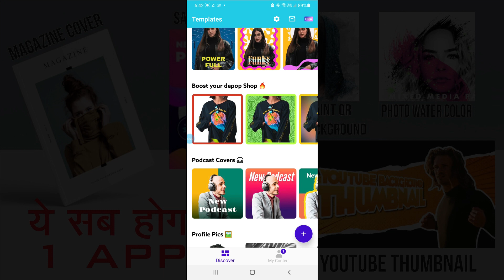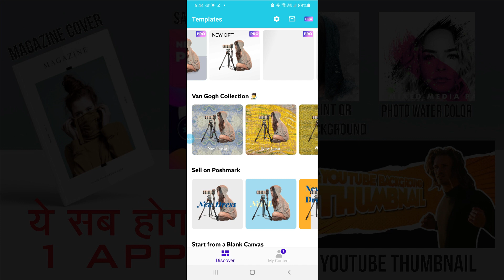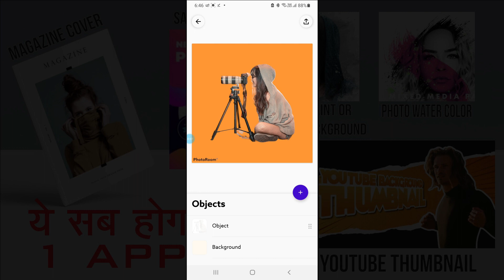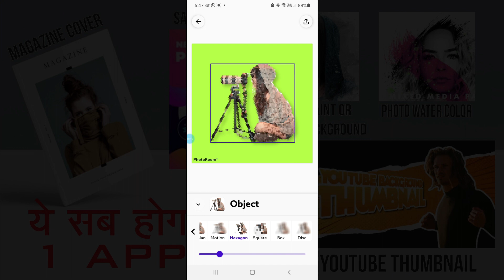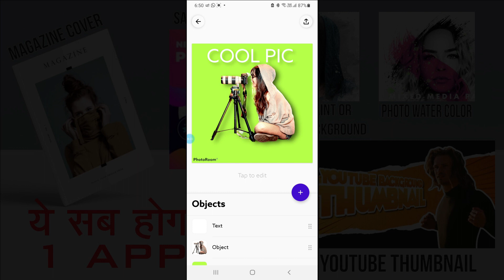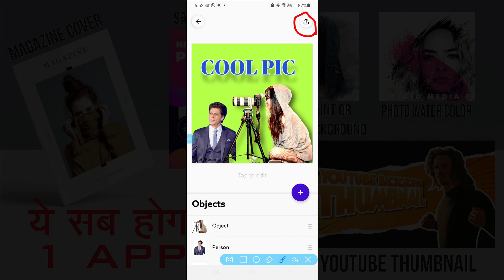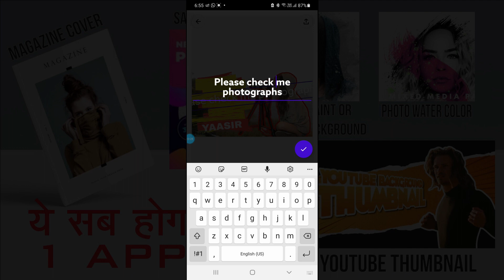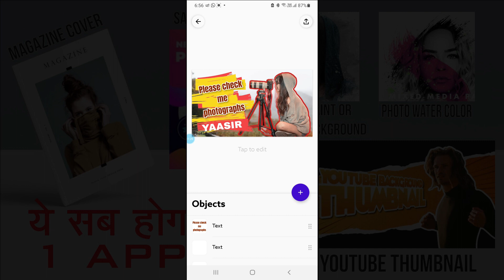how to Remove Photo Background In Photoroom app | photo ka background kaise hataye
photo room
photoroom app
photoroom pro apk
photoroom remove background
photoroom pro apk download
photoroom pro
photoroom app review
photoroom app download
photo room editing
photoroom app editing
photoroom app tutorial
photoroom app pro
photoroom app without watermark
photoroom app tutorial in hindi
photoroom batch
photoroom batch edit
photo room background remover
baixar photoroom pro
photoroom crack
photo room cracked
photo room competitors
como usar photo room
cara menggunakan photoroom
cara download photoroom
cara pakai photoroom
cara download photoroom pro
photoroom descargar
download photo room pro
how to download photo room
download photoroom mod
tutorial de photoroom
descargar photoroom
photoroom ebay
cara edit photo room
edit foto photoroom
photoroom for pc
photoroom for android
photo room free
photoroom for windows 10
photoroom for ios
photo room full
photoroom for video
photo room full version
cara guna photo room
photoroom gratis
photoroom pro gratis
cara gunakan photoroom
photo room hack
photoroom how to use
photo room hack ios
photoroom hornchurch
photoroom ios
photo room imvu
photoroom iosgods
photoroom ios app
photoroom ios hack
photoroom pro ios
photoroom iphone
photoroom nasıl kullanılır
link apk photoroom
photo room mod
photo room mod apk
photo room mod apk 2021
photoroom pro mod
photoroom pro mod apk
photo room no watermark
photo room not working
cara mengedit photo room
photoroom oh my look
como usar o photoroom
photoroom pro download
photoroom pro free
photo room premium apk
photoroom pc
photo room review
photoroom remove watermark
photoroom remove background apk mod
photoroom pro review
photoroom studio photo editor
photo room shadow
photoroom stuudio
photo room tutorial
photo room telugu
photoroom tweak
photo room tips
photo room tricks
photoroom tanpa watermark
how to use photo room app
using photo room
photo room vs
photoroom vs canva
photoroom watermark
photo room 2021
remove photo background app
remove photo background online free
remove photo background photoshop
remove photo background apps android
remove photo background in canva
remove photo background online
remove photo background jio phone
remove photo background snapseed
remove photo background and make money online
remove photo background adobe
remove photo background ai
how to remove photo background by google
how to remove photo background bangla
remove.bg photo background change
remove photo background canva
remove photo background change
how to remove photo background clear
how to remove photo background in coreldraw
remove background photo with corel
remove background corel photo paint
how to remove photo background in chrome
cara manusia remove background photo
photo background remover hd
how to remove photo background easily
background remove photo editing
hd background remove photo editing
photo editor remove background
photo editing app remove background
photoroom - remove background & photo editor
photo editor pro background remover
cara edit photo remove background
remove photo background free software
how to remove photo background for thumbnail
how to remove photo background free
remove background from photo
photo background remover full hd
remove background from photo in photoshop
fiverr photo background remove
remove photo background gimp
how to remove photo background in google
how to remove photo background in kinemaster
how to remove photo background in snapseed
remove photo background in photoshop
remove photo background in one click best background remover professional editing